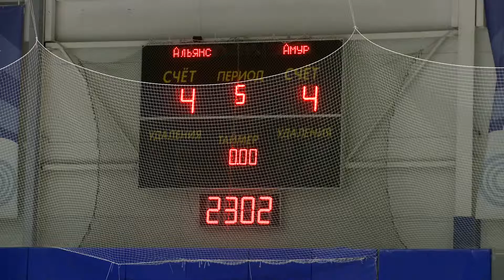КРХЛ Highlights КРХЛ Амур - Альянс 24.09.16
Игра в рамках регулярного чемпионата  сезона 2016/17 Калининградской Региональной Хоккейной Лиги. г.Калининград 2016